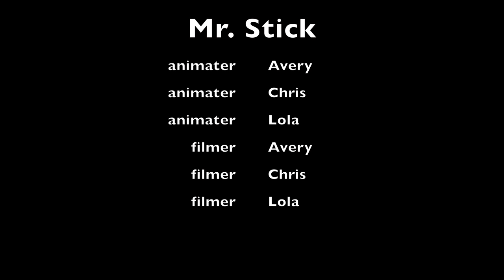SCATV Animation Class: Mr Stick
Youth from SCATV's Summer Animation Studio Session 2 worked together to create 3 original stop-motion animation shorts using found objects, thrift store kitsch, legos, clay, paper and more. Find out more about SCATV's Summer Youth Programs